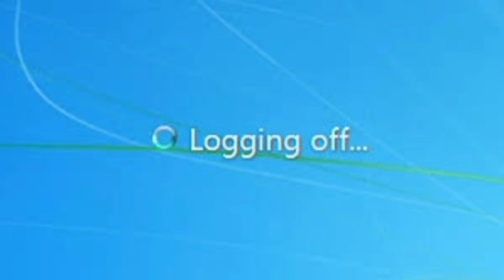Friday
brush your teeth and brush your hair.